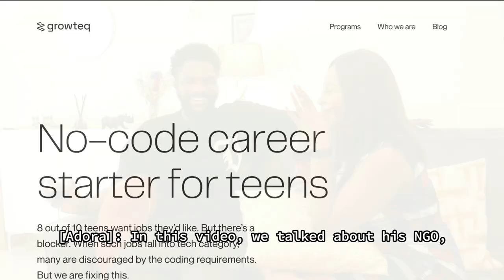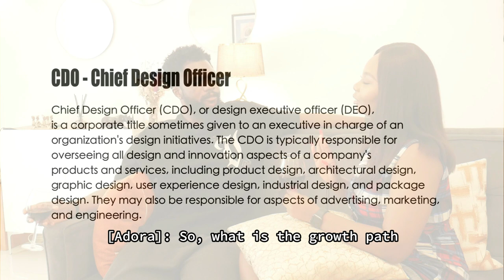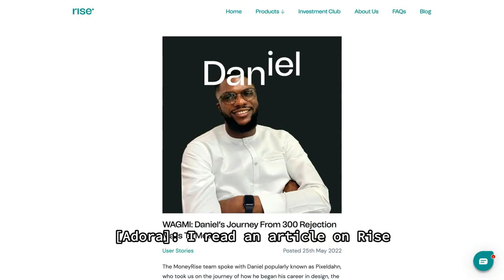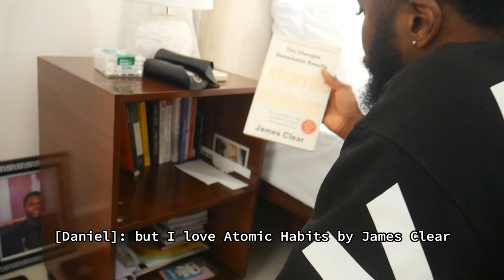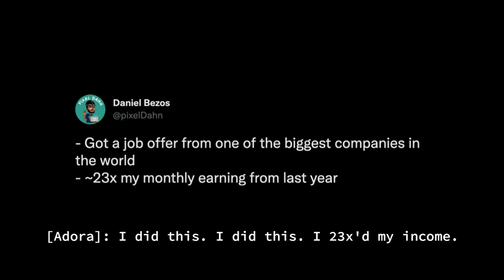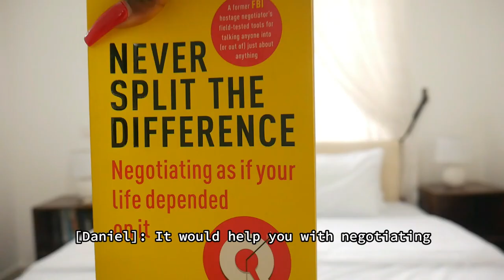About Life, Product Design and Money | Daniel Abayomi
Hey everyone 😊

I had a conversation with Daniel Abayomi, a Product Design Tech Bro that loves to read business books. In this video, we talked about his NGO, how he multiplied his income by 23, and dealing with stereotypes  🚀

✨ ABOUT ✨
Adora Nwodo is a Software Engineer currently building cloud services related to Artificial Intelligence and Mixed Reality. She publishes content on Software Engineering, Career Growth and Lifestyle. Adora is extremely passionate about the developer community and is trying to drive inclusion for women in technology. She co-organizes community events, contributes to open source and speaks at technology conferences/meetups worldwide. When she's not doing tech stuff, she's DJing or exploring new restaurants.